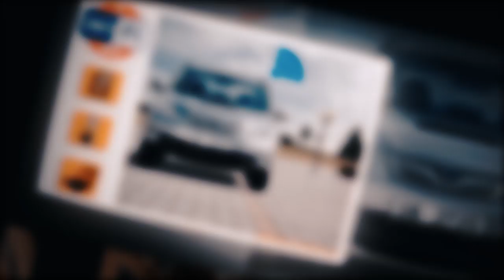Shon MC ва STYOPA ба трекшон Ryder-a гзаштан | АНАЛИТИКАИ РЭП ҲАФТА (RAP.TJ)